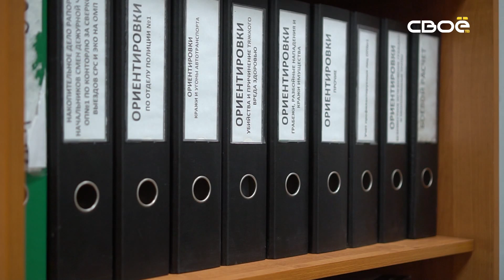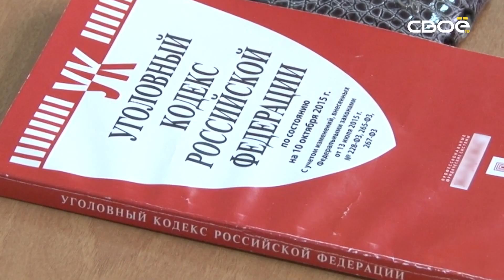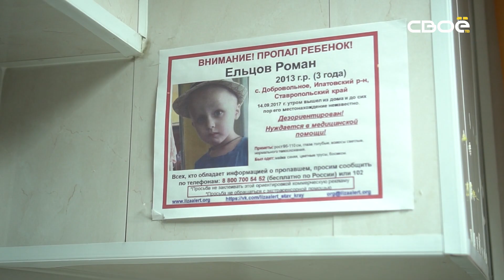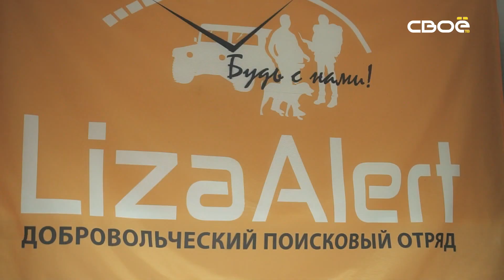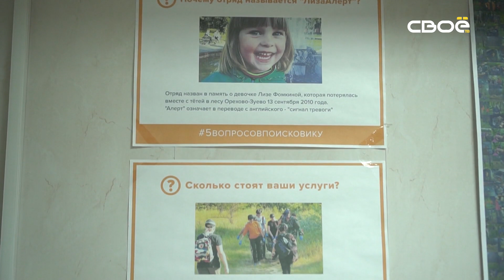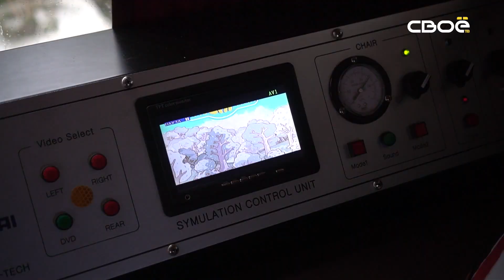Дзержинского 102. Если ребёнок сбежал из дома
В Ипатовском округе молодая девушка продавала персональные данные клиентов своей фирмы. В Железноводске возбуждено уголовное дело по факту грабежа 83-летней местной жительницы, мужчина вырвал кошелёк из ее рук прямо на улице. Тем временем в Курском округе передано в суд уголовное дело о сбыте запрещённых к свободной продаже веществ. А также смотрите сюжет с инструкцией для родителей, мы расскажем что делать, если ребёнок сбежал из дома.